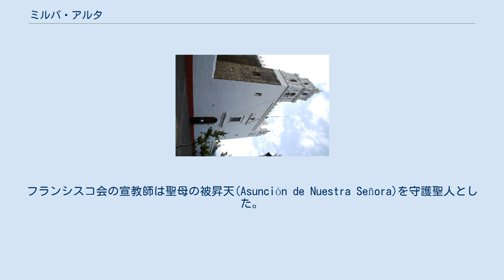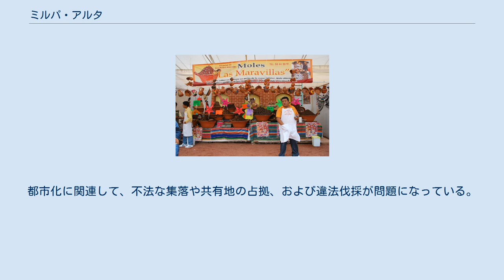ミルパ・アルタ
ミルパ・アルタ（スペイン語: Milpa Alta）はメキシコシティを構成する16の管轄区域のひとつ。
メキシコシティ南東部に位置し、メヒコ州およびモレロス州と境をなす。
面積は2番目に広いが、人口はもっとも少ない。
メキシコシティでもっとも伝統的な地域である。
 ミルパ・アルタはメキシコシティ南東部に位置し、ソチミルコ、トラウアック、トラルパンに接する。
南部はモレロス州、東部はメヒコ州と境をなす。
面積はトラルパンに次いで2番目に広く、268.6平方キロメートルである。
火山の峰からなる入り組んだ土地だが、新生代に形成された小さな平地がある。
全体が保護地域に指定されており、帯水層および森林が重要と考えられている。
森林、田園、放牧地が地表の98.1%を占める。
 平均標高は2,420メートルで、2,300メートルから3,600メートルまでの幅がある。
メキシコシティとモレロス州を分けるトランスメキシコ火山帯およびシエラ・チチナウツィン火山帯の一部分をなす。
標高の低い方からアフスコ＝テウトリ、トピレホ＝ミルパ・アルタ、セロ＝トリクアヤの3つの地域に分けられる。
 ミルパ・アルタの名はビジャ・ミルパ・アルタの町に由来するが、トラウアックやソチミルコと異なって、人口はひとつの町に集中するのではなく、12の主要な町（1つのビジャと11のプエブロ）から構成される。
主要な町には以下がある。
 ビジャ・ミルパ・アルタはいくつかの地区(barrio)に分かれる。
 ミルパ・アルタはメキシコシティでもっとも人口が少なく、2010年に130,582人だった。
その約半数がビジャ・ミルパ・アルタおよびその周辺に住み、人口の80%が40歳未満である。
社会構造は伝統的で、給料の払われる仕事の大部分は男性によって担われ、女性は家で働く。
家族経営の仕事に就く女性も多いが、一般的に給料は払われない。
犯罪率はもっとも低いが、男性が飲酒によって家庭内暴力に及ぶ問題がある。
メヒコ州、プエブラ州、オアハカ州などからミルパ・アルタに移住する者がある一方で、外に移住する人がほとんどいないため、人口は増加する傾向にある。
 ミルパ・アルタはメキシコシティの中でナワトル語を話すコミュニティが今も残っている数少ない地域のひとつであり、2007年において4,007人が先住民言語を話していた。
地域内でナワトル語の使用を保護・促進するための努力が払われている。
 ナワ族は基本的にカトリック教徒であるが、その中に先住民の信仰が混在している。
その多くは農業の日取りと関係し、しばしば聖人崇拝と結びつけられている。
ナワ族の伝統的医学は現代医学と組み合わされて現在も用いられている。
1950年代からエホバの証人などの福音主義がこの地にはいりこんだ。
 ミルパ・アルタには劇場、ショッピングセンター、スーパーマーケット、ホテルがないが、多くの伝統的な祭を保存している。
毎年約700の祭が開催され、1日あたり約2つの祭がどこかで開かれていることになる。
この祭のために年に120万人がミルパ・アルタを訪れる。
 モーレの販売 経済的にはもっとも貧しく、人口の48.6%が貧困線未満とされる。
しかしながら社会経済学的周縁化の度合は低いともされている。
この矛盾の原因は、経済活動が現金で行われ、すべての経済活動が記録されているわけではないためと考えられる。
土地の大部分はエヒドなどによって共有されている。
土地に正式な所有者がいないために不法な集落の存在を許してしまう問題がある。
 主要な産業は農業で、トラクターなどの機械の導入によって効率化されたこと以外は今も伝統的な方法で行われている。
もっとも重要な作物はノパル（オプンティアの一種）で、いたるところで見かけることができる。
他にはトウモロコシ、豆類、飼料、蜂蜜などが作られる。
プルケは地域内で消費するために作られる。
重要な加工製品にバルバコアがあり、メキシコシティの大部分の伝統的な市場や路上で週末に販売される。
モーレの材料になる粉末の生産も重要である。
 公共交通機関としては13の路線バス、および個人の請負業者による23のマイクロバスがある。
メキシコシティ中心部からミルパ・アルタまでは公共交通機関で約2時間だが、交通事情が悪ければ3時間かかる。
しかし2012年にメキシコシティ地下鉄12号線の駅がミルパ・アルタ近くまでやってきたため、そこからバスに乗りかえればよい。
 アスンシオン教会 「ミルパ・アルタ」とは「高地のトウモロコシ畑...